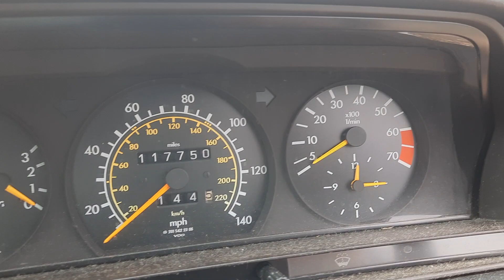1989 Mercedes 190e Guide £No Reserve Estate sale.